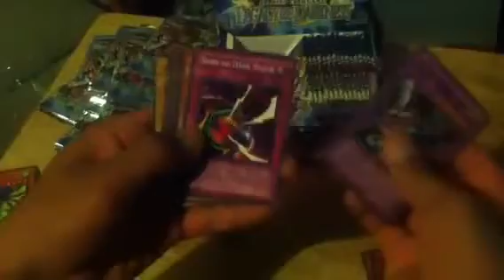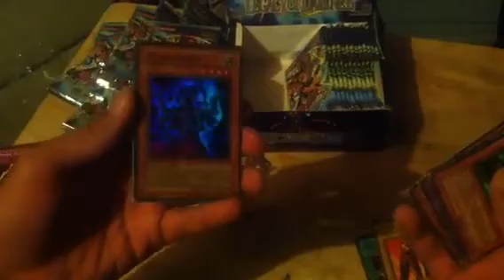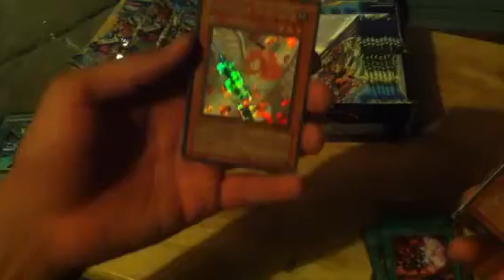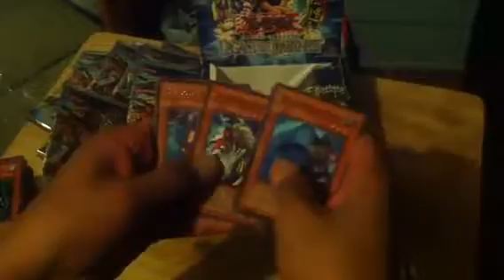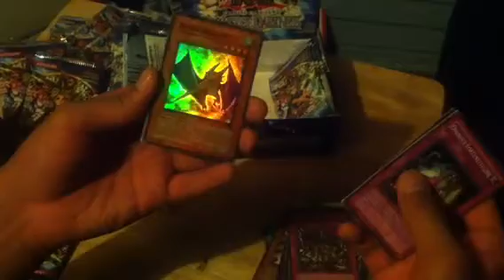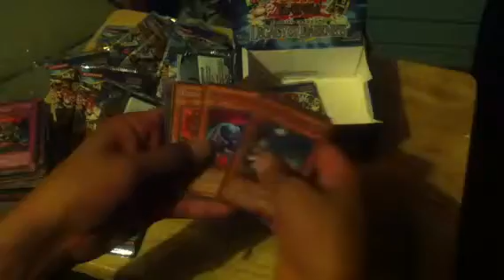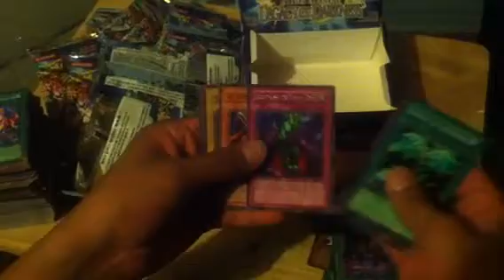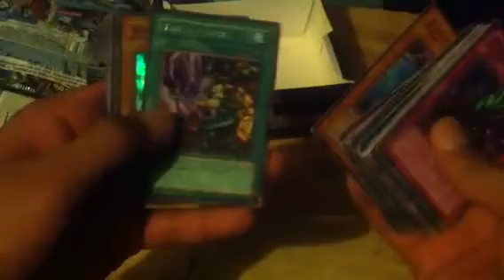yugioh legacy of darkness 36 box 1st Ed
my 2nd part to my 36 box I forgot to put part 1 and 2 on the titles :o
anyways got my ______ in this video :D enjoy YouTube